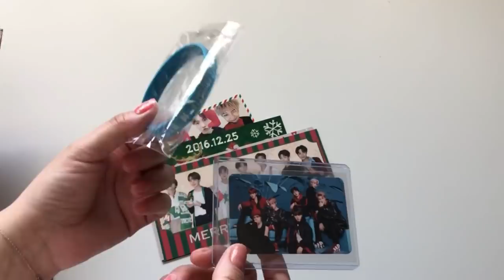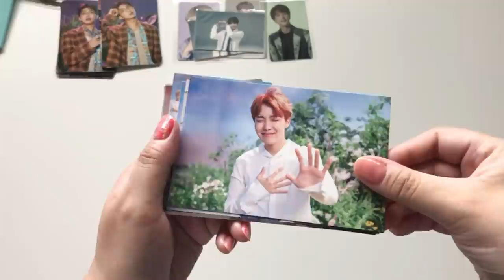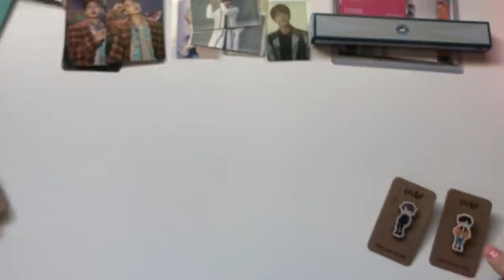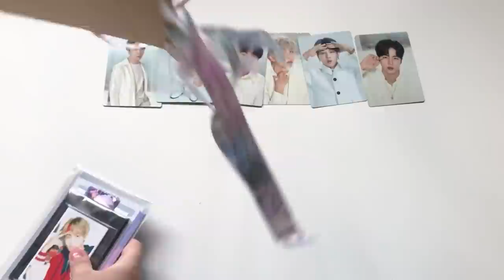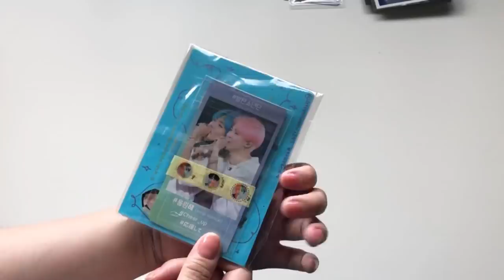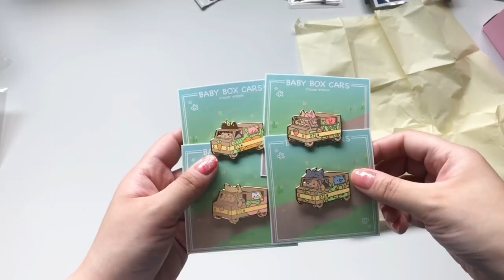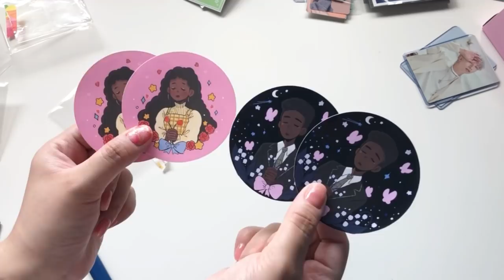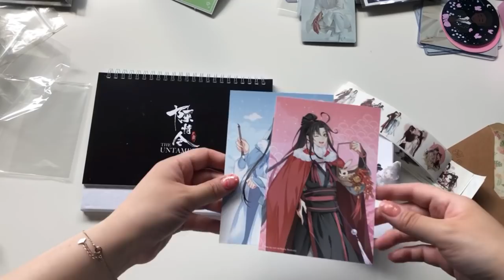[UNBOXING] AN EXCITING BTS PHOTOCARDS HAUL | PINS | Gift From Friend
Nothing but love for you all! Ty everyone 💜

✧*。ᴹᵞ ˢᴼᶜᴵᴬᴸ ᴹᴱᴰᴵᴬ ✧*。

Artist: BTS (V)

Artist: BTS